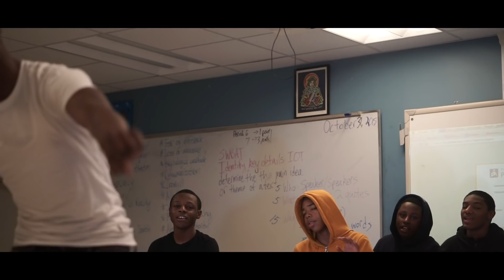24PUBBO - Here For Me (Official Video) Dir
Artist Instagram @24pubbo